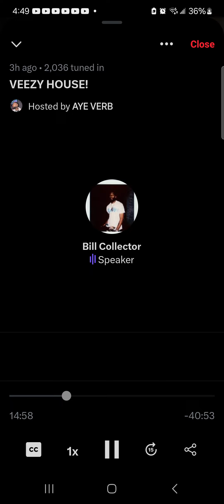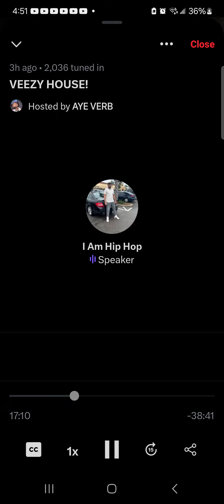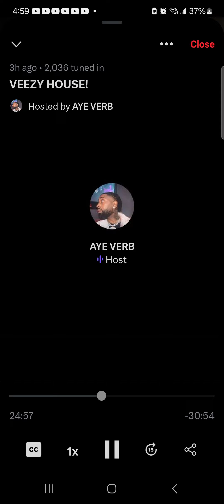Aye Verb goes crazy on url on twitterspace